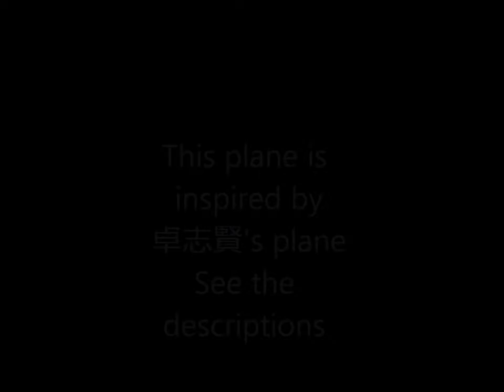20151103 - Bird plane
This plane was inspired from below video.
This plane have amazing glide ratio.
It is made from 1 sheet of 120GSM A4 paper and Glue and tapes.
Its wing-span is same with A5 paper's length.
Though It have long wing, It can soar up to 8m through the hand launch.
From the flight Demo 24 seconds was achieved.